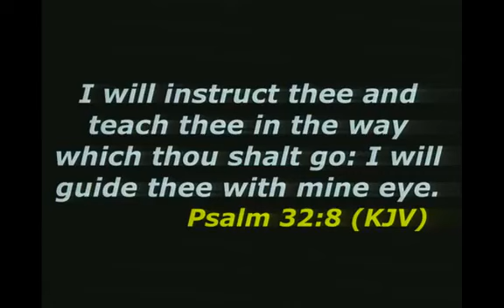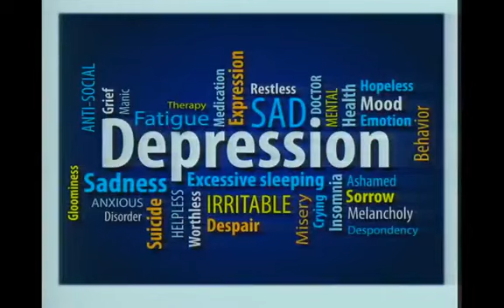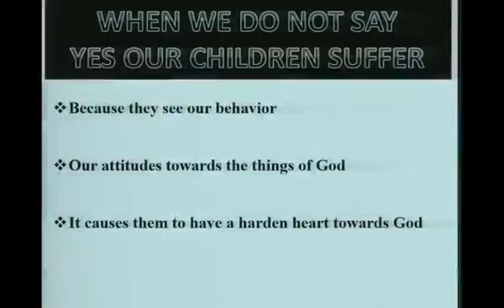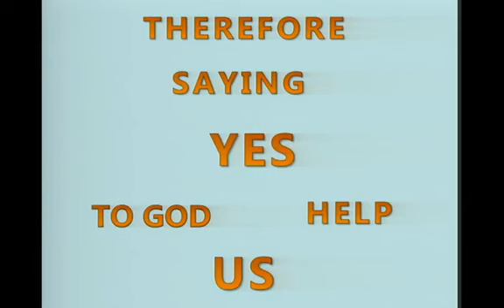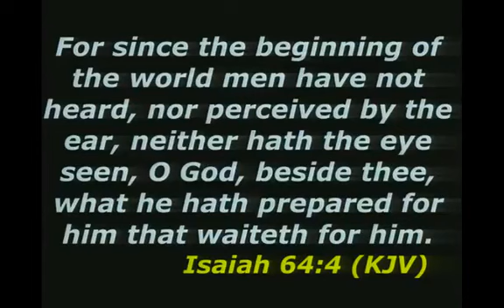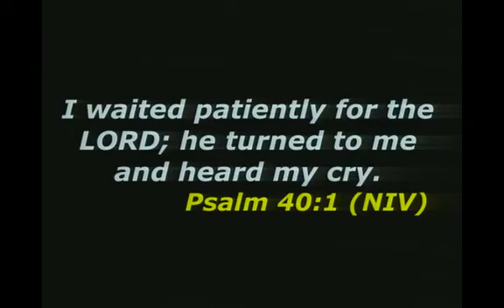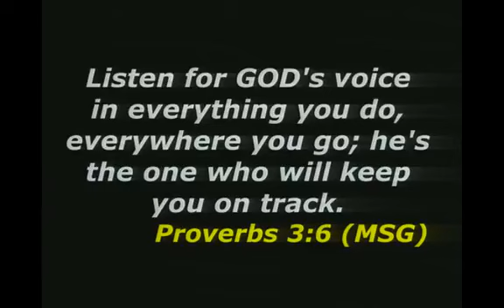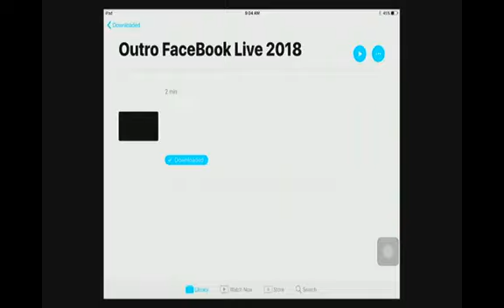Saying Yes To God Part 2